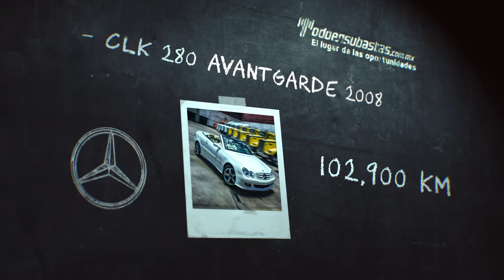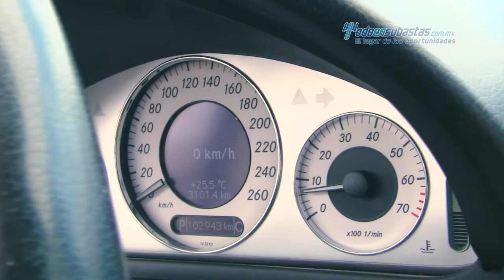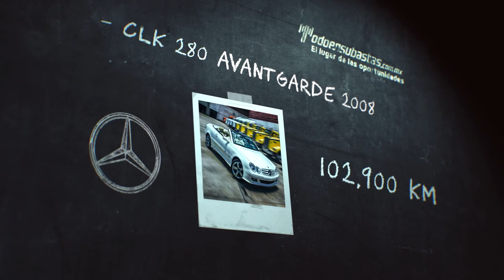MB • CLK280 Avangarde 2008 • 8T089724